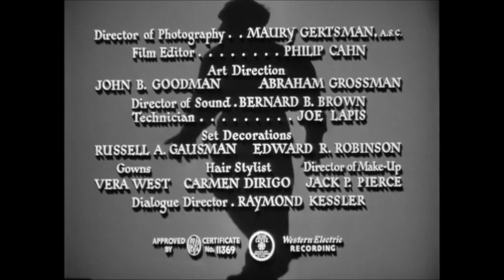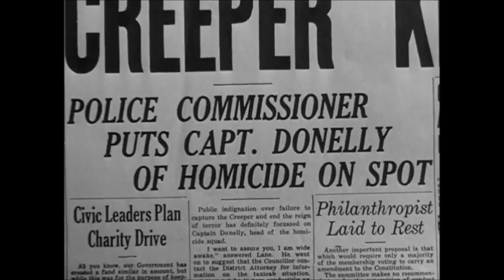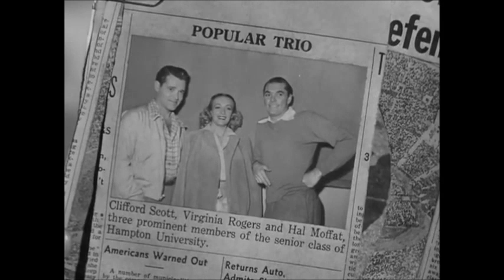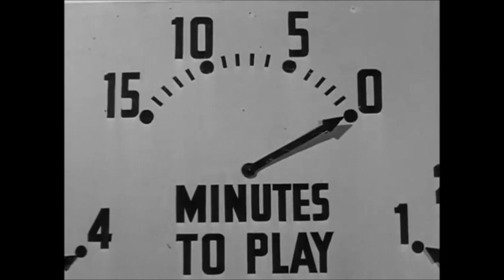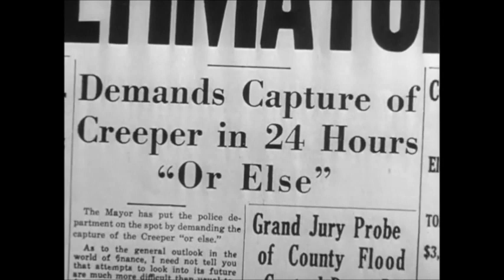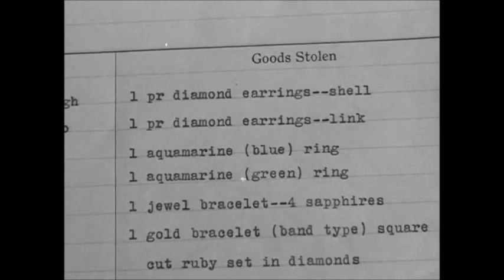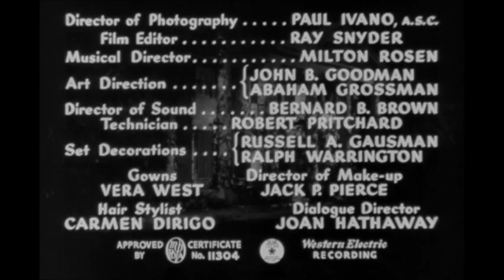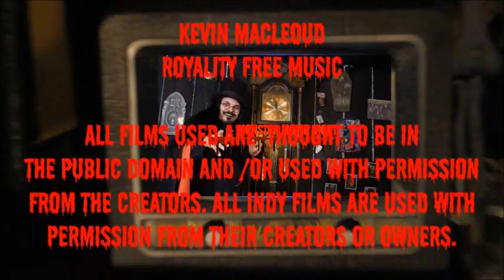Monster Movie Night Rondo Hatton Double Feature Season 13 episode 9 ep 278